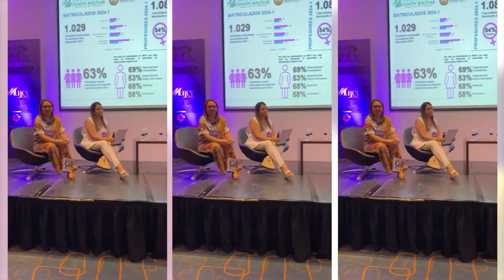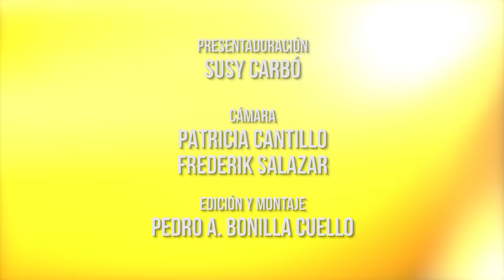Expo Foro Mujer Caribe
@expomujercaribe en nuestras charlas, su creadora @juanymolinam junto a @francisroyettoficial y @rosamariacorcho nos darán detalles que no se pueden perder.